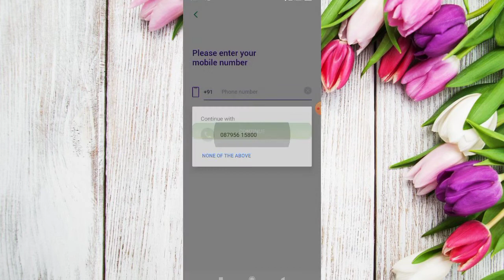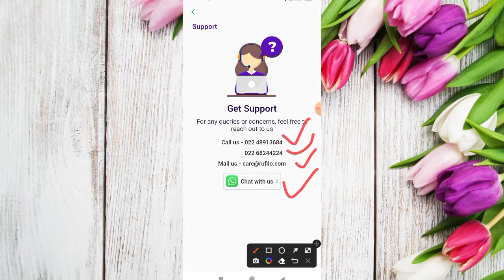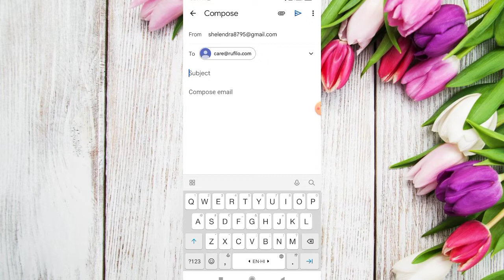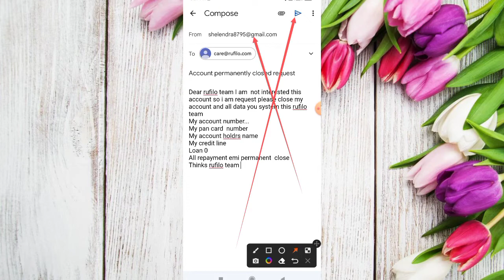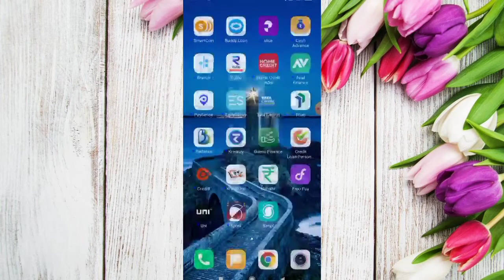Rufilo account permanent close kaise kare || How to close rufilo account permanent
महत्वपूर्ण जानकारी..

Rufilo Loan Company Very Good Company || Rufilo Loan App ने मुझे दिया आज  लाइव देखलो